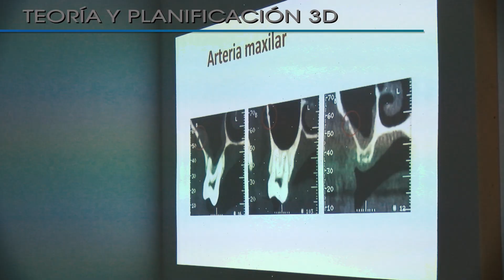curso gmi 2019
Formación en implantología, teoría y planificación 3D